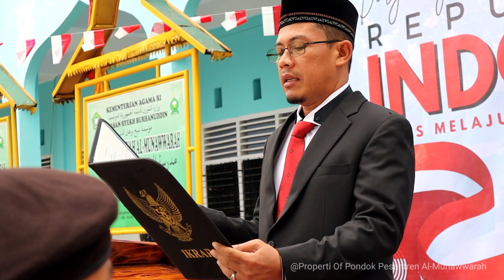VERSI SANTRI II UPACARA PERINGATAN HARI KEMERDEKAAN INDONESIA KE 78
Upacara hari kemerdekaan indonesia ke 78
Pengibaraan bendera merah putih hut ri ke 78
pasukan pengibar bendera hut ri 78